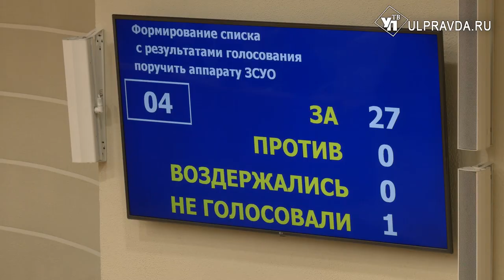Депутаты Заксобрания выбрали 14 активистов в состав новой Общественной Палаты Ульяновской области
В Законодательном Собрании Ульяновской области состоялось очередное 70-е заседание. Главным вопросом стало определение части нового состава Общественной Палаты.